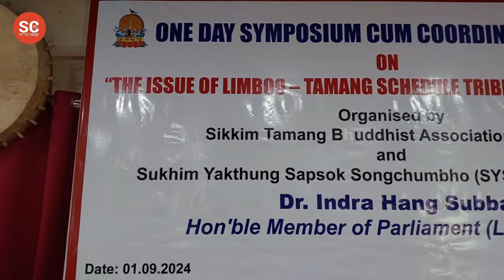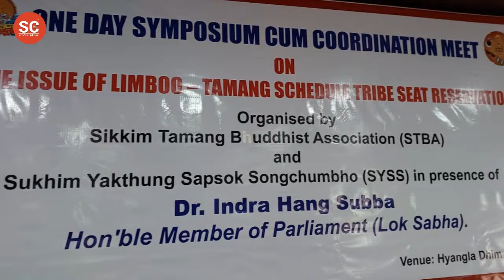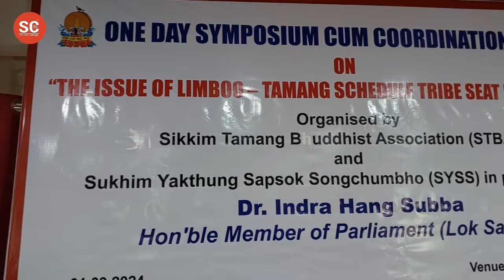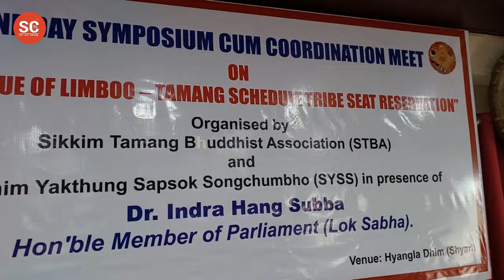Sikkim Tamang Buddhist Association and Sukhim Yakthung Sapsok Songchumbho organizes a one day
Sikkim Tamang Buddhist Association and Sukhim  Yakthung Sapsok Songchumbho organizes a one day Symposium cum coordination meet on the issue of Limboo-Tamang Schedule tribe seat reservation at Hyangla Dhim Shyari.